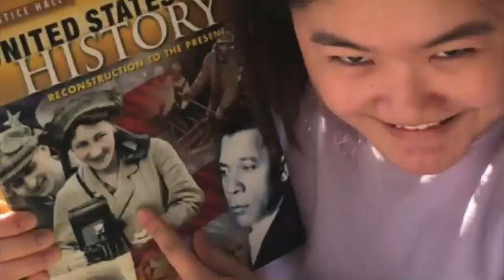Marriotts Ridge Cheer 2020 Slideshow